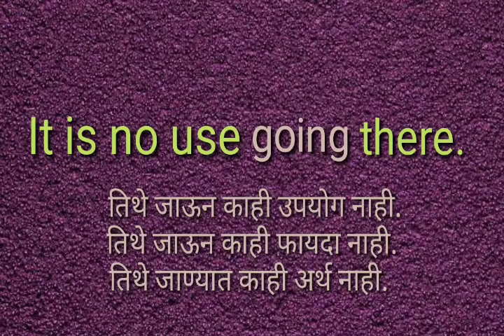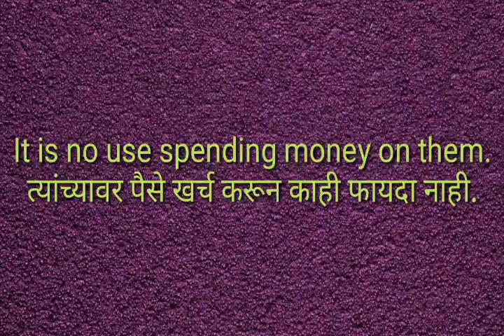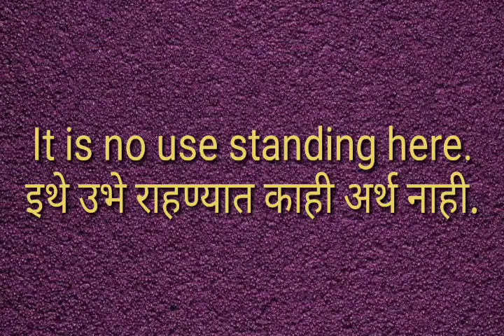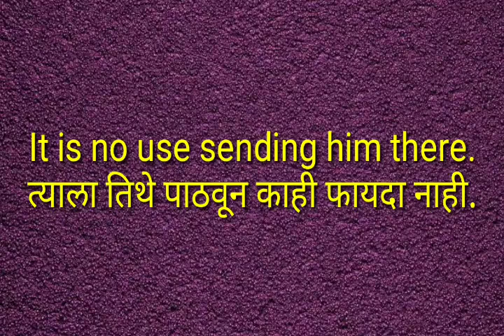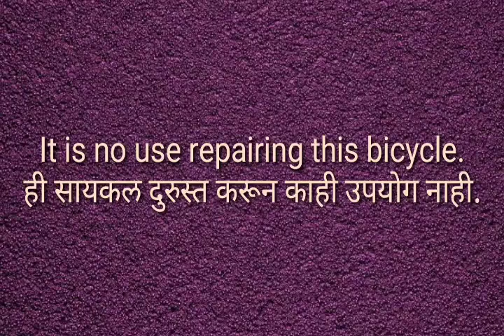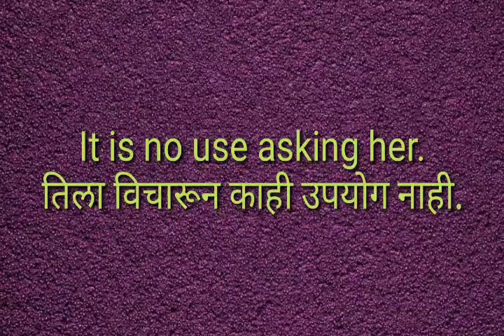It is no use + Ving |एखादी क्रिया करून काही उपयोग नाही, काही फायदा नाही, ती क्रिया करण्यात अर्थ नाही